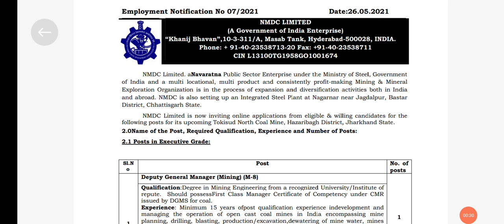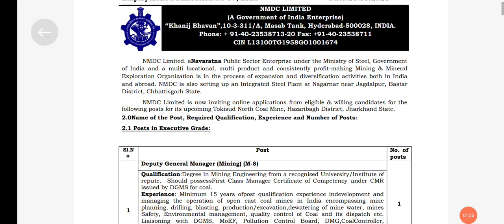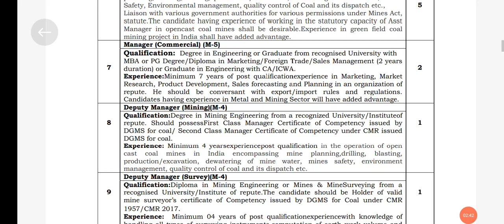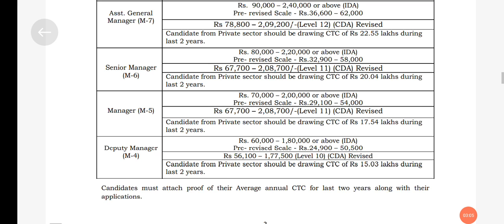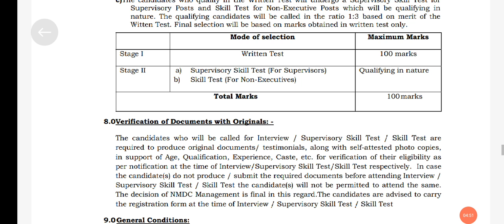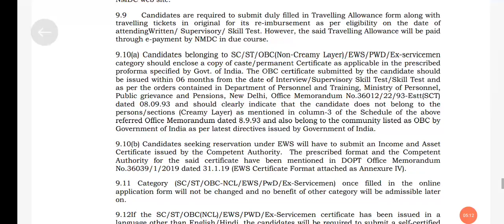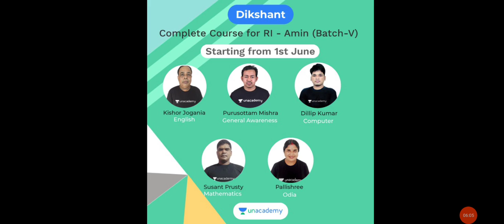General Manager (Mining) job Notification Published||New Updates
*Please post at 3pm*
Dear Learners,
We are launching a new Batch  Course on 2nd June, 2021-Manthan: Complete Course For B.Ed Exam(Arts)-Batch V

1.Total 8 Major subjects will be covered by our 8 top educators
3. 200+ hours of live classes

[28/05, 2:12 pm] Saiful Unacademy: *Please post at 8pm*
Dear Learners,
🚩 Attention Please 🚩
Unacademy OPSC brings you a Summer Offer, like never before.

Take Subscription for 12 Months and get 2 Month extra, absolutely free

[30/05, 1:07 pm] Saiful Unacademy: *Please post at 2pm*
Unacademy brings you Odisha's largest online mock test conducted for the ASO Secretariat examination. It will consist of tests covering the General Studies section.

Enroll in this free Scholarship Test today

Scholarship Test Name: Samarthya: ASO Secretariat GS Scholarship Test
Test Date: 30th May
Test Time: 5 PM
[30/05, 1:09 pm] Saiful Unacademy: *Please post at 3pm*
Dear Learners,
We are launching a new batch on *1st June 2021*
*Dikshant: Complete Course for RI, Amin Batch-V*

1. *5 Major subjects* by our *top 5 educators*
2. *140+ hours* of live classes

Class= 12:30 PM

Joined Telegram...

Use Code- * ANSWERKUMAR*